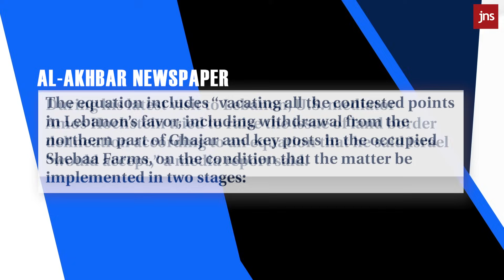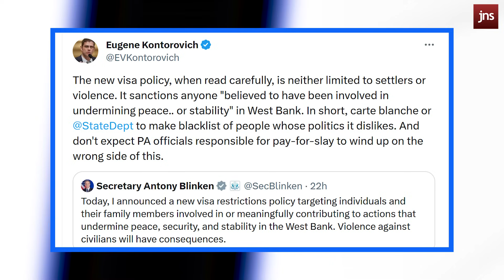Nobody is Decrying Jewish Genocide | The Caroline Glick Show In - Focus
University heads won't condemn the call for Jewish genocide unless it is "put into action", the US adopts Visa restrictions on Israelis who "undermine peace", and the Biden administration pushes Israel to surrender to Hezbollah.

All this and more on Caroline Glick's In-Focus!